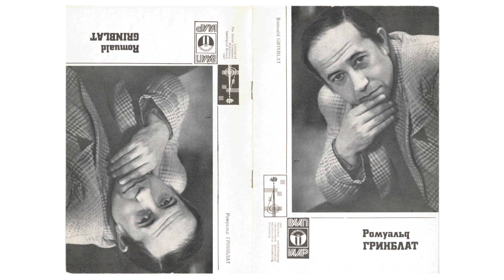Romualds Grīnblats: Symphony No. 5 (1982/83)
Romualds Grīnblats (1930–1995)
Symphony No. 5, for symphony orchestra (1982/83)

Latvijas Nacionālais simfoniskais orķestris
Ravil Martinov, conductor

Photo copyright Romualds Grīnblats

This video has a purpose of promotion, not for profit.